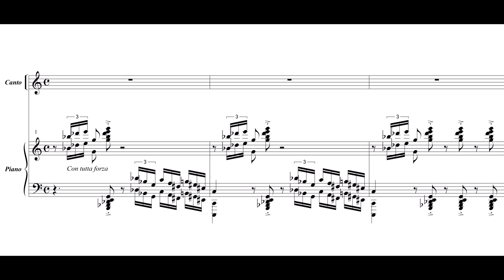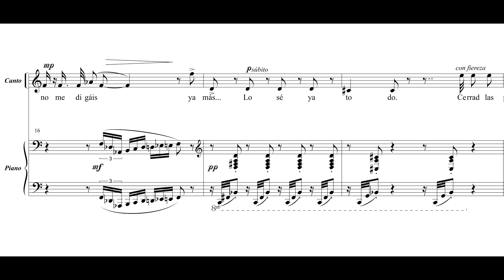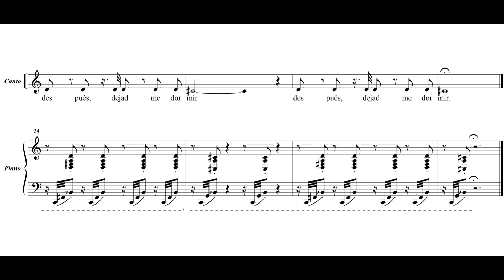Antígona. Poema de Julia Uceda/Música de Juan Durán. Lorenzo/Amoedo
Juan Durán: Antígona. Texto de Julia Uceda. Nuria Lorenzo, mezzosoprano; Alejo Amoedo, piano.
Técnicos de grabación: Pablo Barreiro y Antonio Cid. 2021